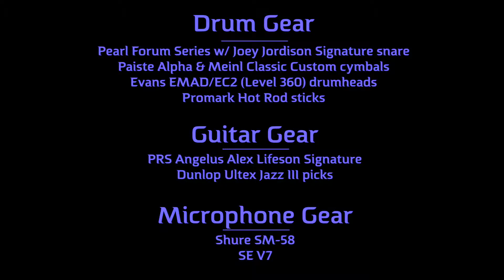The Red by Chevelle [Live Acoustic Cover]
Just some late night jamms.